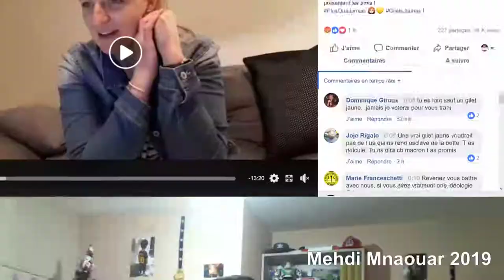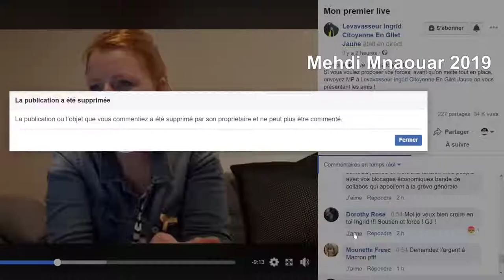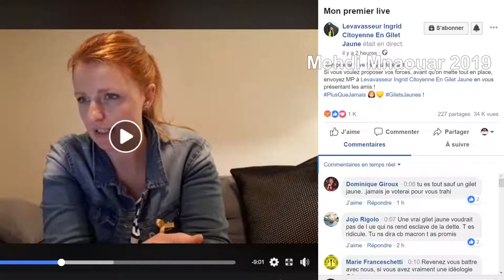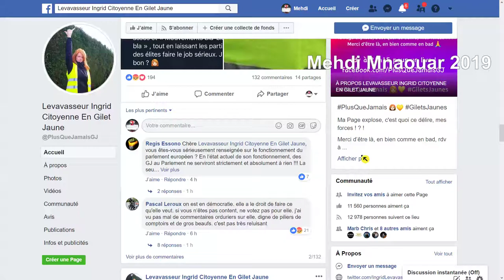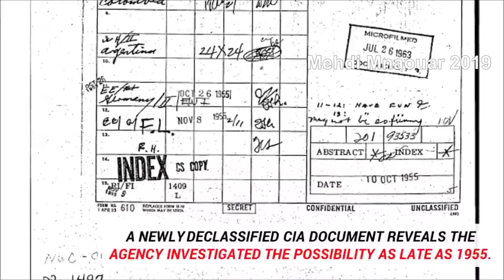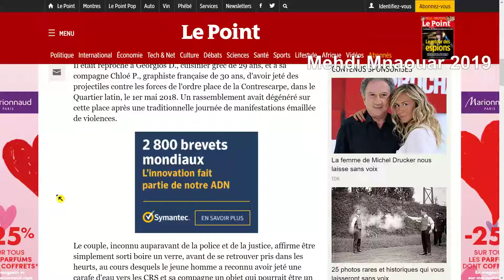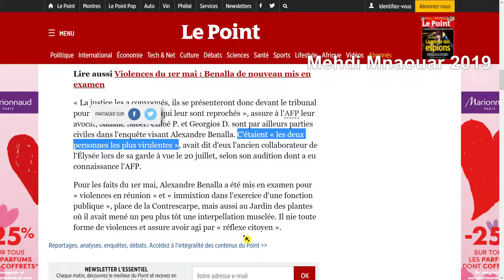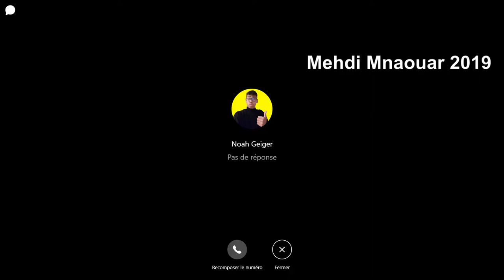MMTV2📺 10/02/19 ÉVEIL ACTU =INFOS===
Mehdi Mnaouar​
MMTV2📺 10/02/19

RIC ?? 😅 == 🎅🐑RÉVEILLEZ-VOUS 🐑